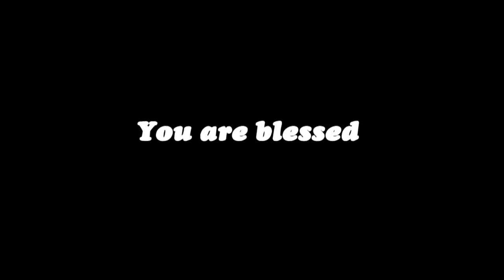Redemption and The Work of our Hands (Vol 12) - Work, Calling and Cultural Renewal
This is a LIVE recording of AFT Church Service, from our Chennai campus in India.
This is Volume no.12 of the series:  REDEMPTION AND  THE WORK OF OUR HANDS
Message Date: 28 JAN 18
Speaker Name - Pastor Sam P. Chelladurai
Language - English
Message Title: Work, Calling, and Cultural Renewal